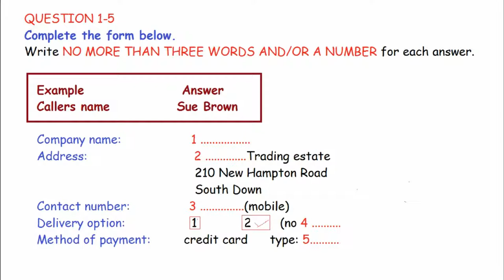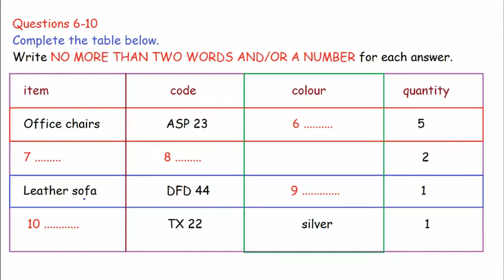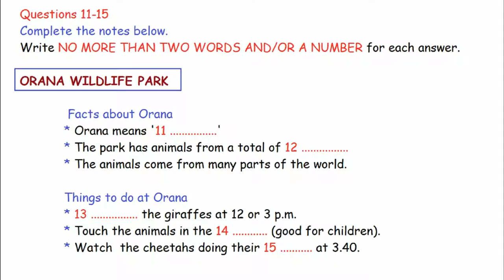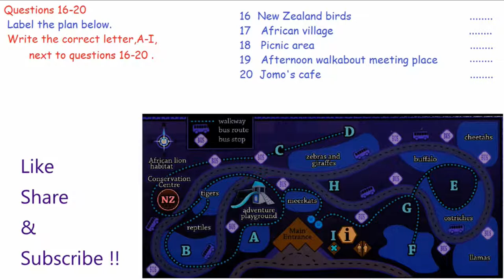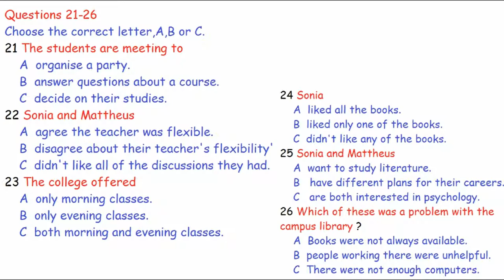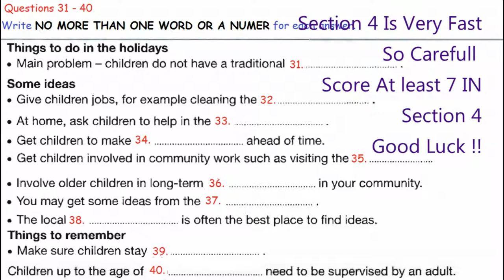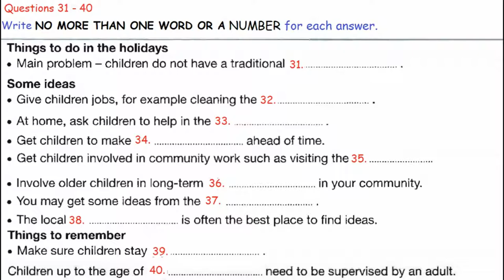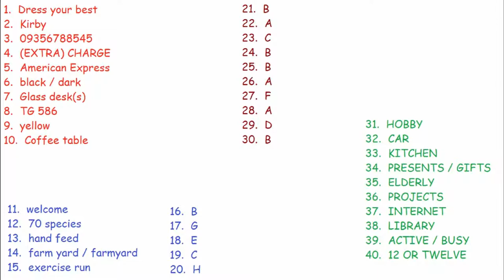IELTS Listening Test for Practice with answers | New 07-11-2019